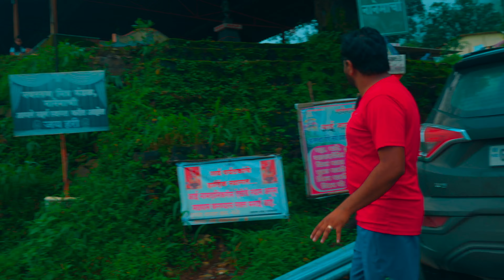NANEMACHI Waterfall 🔥 : The Best Monsoon Trek in Maharashtra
Nanemachi waterfall is one of the big and long waterfall in mahad, Raigadh, Maharashtra. This waterfall is just 176 km from Pune and 195 km from Mumbai. This is triple layer waterfall which will leaves you with endless memories.

Best time to visit is in August and September. (Avoid in Heavy Rain)

This is the one of the easy jungle trek to see gigantic waterfall is worth all the efforts, Thank me later for this.

Pune - Tahmini Ghat - Mangaon - Mahad - Shevte - Nanemachi

Trek Difficulty - Easy to Moderate

Time of Trek - 40 min to 1 Hour

Note to take
Takecare of you while walking on sleepery rocks
carry waterbottles and take back with you.
nanemachi gets furious in heavy rain so avoid in heavy rain

Share Love ❤️